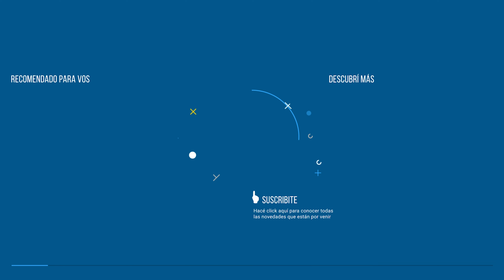¡Llevá la creación de contenido a otro nivel con este estabilizador! 😎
El Gadnic G200 es un soporte diseñado especialmente para telefonos celulares. Asiste en la filmación y/o toma de fotografías brindando estabilidad en las imagenes.
Posee una aplicación especial para el uso del mismo con diferentes accesorios, como el seguimiento del rostro.
Se puede colocar el celular tanto horizontal como verticalmente, posee un analógico integrado en el mismo soporte para el control de ángulos y una botonera para la toma de fotografías.

Adopta el sistema de estabilización inteligente de quinta generación, que ajusta y compensa continuamente la actitud del teléfono móvil mientras se mueve en los deportes, compensa sustancialmente el movimiento de la pantalla, una escena maravillosa de disparo aleatorio.

GIM00002